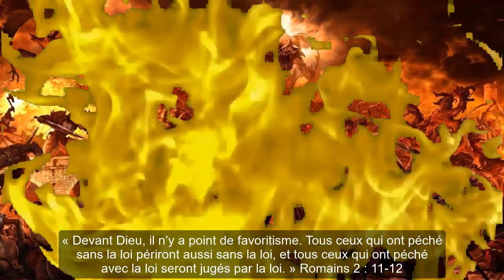Le pardon des péchés : Se rendre innocent devant Dieu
Le pardon des péchés
Se rendre innocent devant Dieu
Citations bibliques tirées de la Nouvelle Edition de Genève (1975)

wordwatchers.currah.us